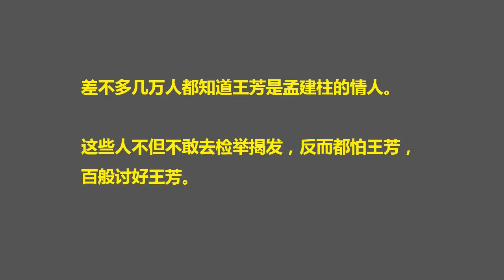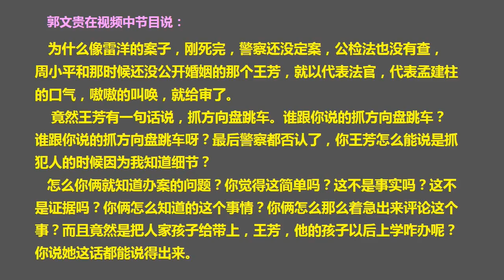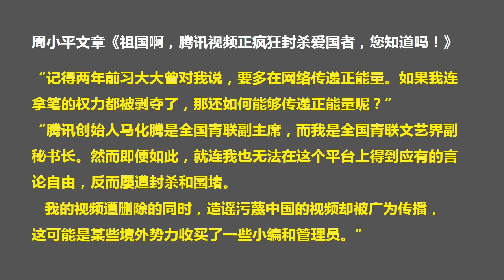分析郭文贵的919明镜专访，几件重要的事（2017.9.20）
森哲深谈（178）： 分析郭文贵的919明镜专访，几件重要的事